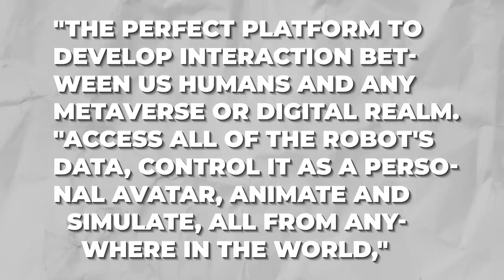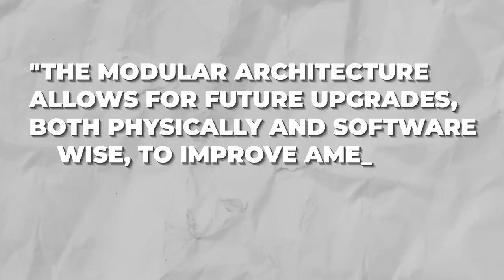Female Humanoid Robots You SHOULD BE Aware Of in 2024!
Female Humanoid Robots You SHOULD BE Aware Of!
Many organizations in industries such as hospitality and customer service are interested in developing female humanoid artificial intelligence (ai) robots in this age of advanced technology and innovation.

They are not only less likely to make mistakes, but they can also work around the clock without any problems. In this video, we are going to discuss about  the female humanoid robots that you should be aware of.

Keep watching till the end as we are also discussing how this robots can give you the way to break loneliness in your life.

Sophia, the world's most popular female robot, was created in 2016 by the Hong Kong-based Hanson Robotics. It can make over 50 different facial expressions. Sophia became the first robot to be granted citizenship by a country, specifically Saudi Arabia, in October 2017. Sophia was named the United Nations Development Program's first-ever Innovation Champion in November 2017, making her the first non-human to receive any United Nations title.